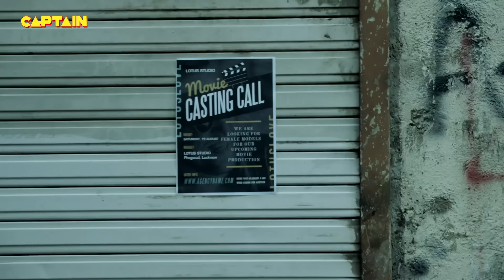Santosh और Cheetah छुपकर पड़ रहे है Karishma Singh की डेरी || Maddam Sir Ep.280